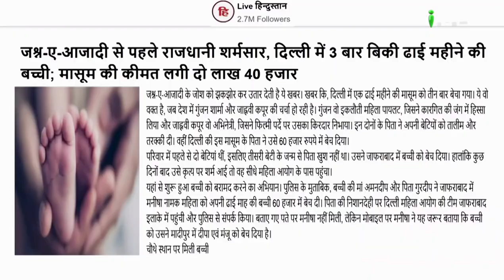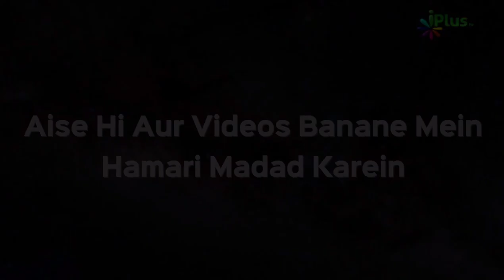3 Baar Biki 2.5 Mahine Ki Bachchi | Sharmshar Karne Wali Khabar | Dr Abdul Karim Alig | iPlus TV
3 Baar Biki 2.5 Mahine Ki Bachchi | Sharmshar Karne Wali Khabar | Dr Abdul Karim Alig | iPlus TV